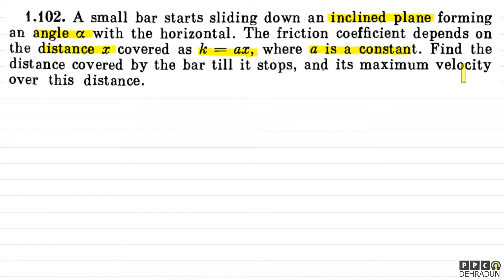[1.102]- Problems in general Physics by I E Irodov: Solution by Saket Sir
1.102. A small bar starts sliding down an inclined plane forming
an angle cc with the horizontal. The friction coefficient depends on
the distance x covered as k = ax, where a is a constant. Find the
distance covered by the bar till it stops, and its maximum velocity
over this distance.